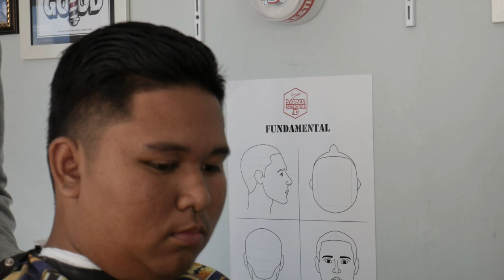Tutorial Potong Rambut Barbershop Kurang Dari 5 Menit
Makebarber HairStudio & BarberSchool.ID
Menerima Kursus Barber Banjarmasin
Barbershop Banjarmasin

barberschool.id